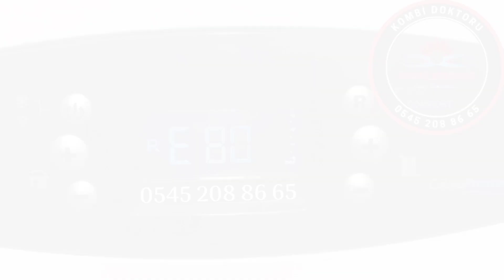Eca Calora Premix Kombi E 80 arıza kodu nedir? | Eca Kombi arıza kodları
Merhaba arkadaşlar Bu videoda sizlere Eca Calora Premix kombi E 80 arıza kodundan bahsetmek istedim. Eca kombi arıza kodları olarak yaptığım videolar ile sizlere yardımcı olduysam ne mutlu bana. Eca kombi modellerinin hemen hemen tümünün arıza kodlarını sizlere paylaşmaya devam edeceğim. Umarım video yararlı olmuştur.